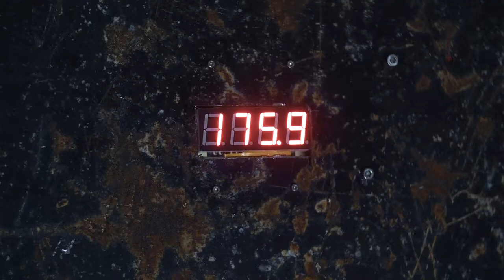Fiorella's Cave Trailer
The trailer for our latest escape game, Fiorella's Cave.

Journey down into a secret cave, work your way through the puzzles and challenges and retrieve Fiorella's most valuable artifact.